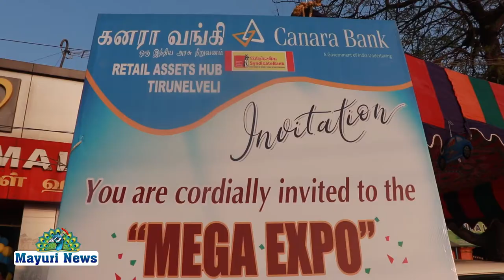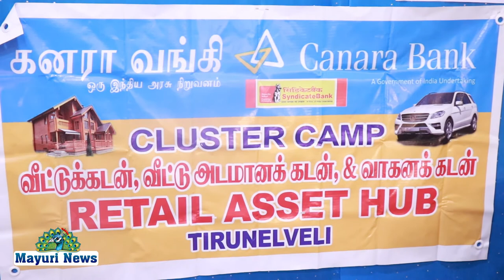கனரா வங்கி வீட்டு கடன் வீட்டு அடமான கடன் வாகன கடன் வழங்கப்படுகிறது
CANARABANK HOUSINGLOAN CARLOAN # நெல்லை மாவட்டத்தில் கனரா வங்கி வீட்டு கடன் வீட்டு அடமான கடன் வாகன கடன் வழங்கப்படுகிறது. கனரா வங்கி வீட்டுக்கடன் 6.90 சதவிகிதம் வாகன கடன் மிக குறைந்த வட்டி 7.30 சதவீதம் முதல் கொடுக்கப்படுகிறது. கனரா வங்கி உதவி பொது மேலாளர் பிவி திவாகர் ராவ் கனரா வங்கி மண்டல மேலாளர் எஸ் முத்துவீரன்மேலும் கனரா வங்கி வீட்டுக்கடன் வீட்டு அடமான கடன் வாகன கடன் குறித்து அவர்கள் அளித்த சிறப்பு பேட்டி இனி காண்போம்.